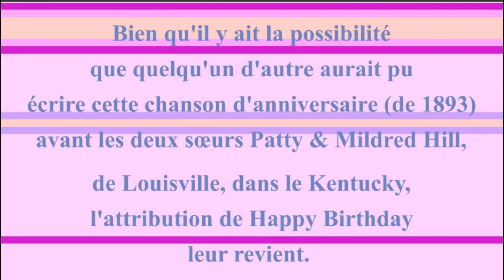2 CHANSONS 🎂 JOYEUX ANNIVERSAIRE AYL 🎈- Version Années 80 -